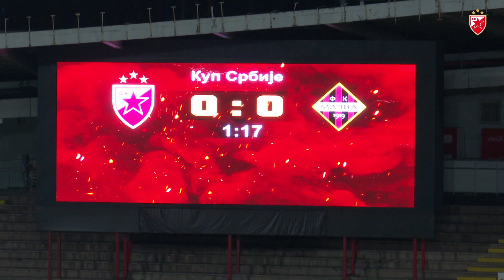ZVEZDA JE POBEDILA U KUPU, A MI SMO OPET DOBILI SLIČICE